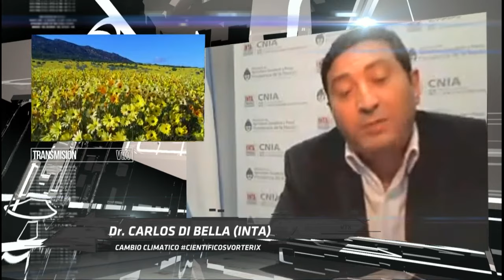Cambio Climático - CIENTIFICOSVORTERIX Temporada III - Nº 1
Carlos Di Bella es doctor en agronomía, investigador del CONICET y del INTA. Por esas y otras cosas está más que calificado para hablar sobre el tema del primer episodio de la tercera temporada de CientíficosVorterix: el Cambio climático.

Cambio Climático - CIENTIFICOSVORTERIX Temporada III - Nº 1 Una producción de VORTERIX.COM.